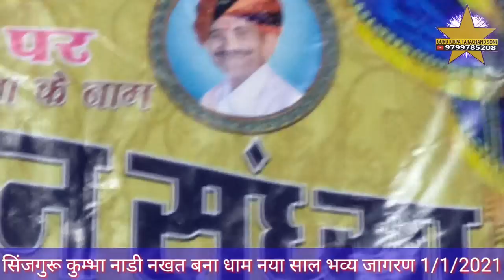नखत बना सा पारम्परिक भजन काली नागण डोले सितारामजी पंचारिया के सुपुत्र भगवान जी पंचारिया कि आवाज मे